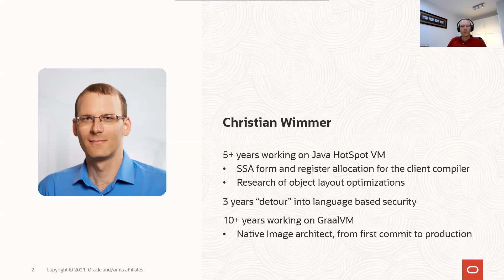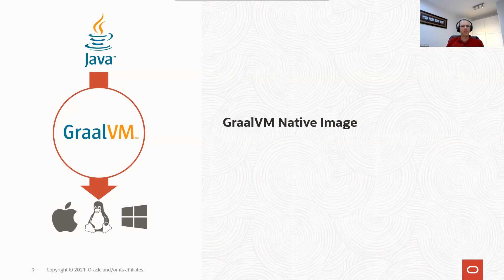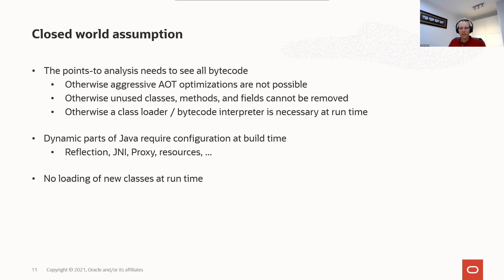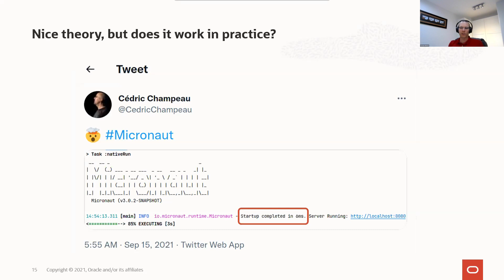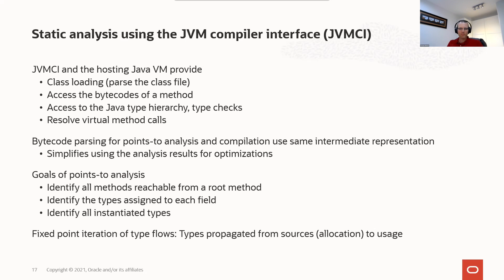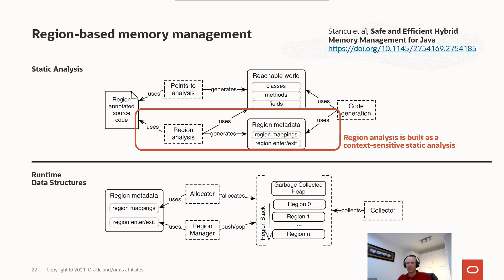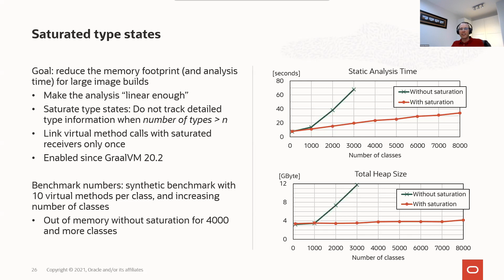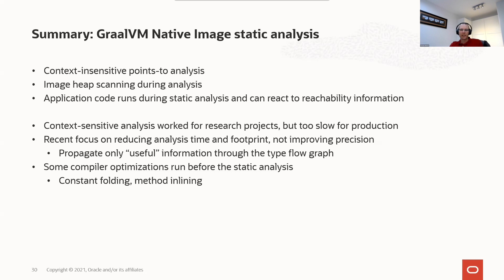GraalVM Native Image: Large-scale static analysis for Java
GraalVM Native Image combines static analysis, heap snapshotting, and ahead-of-time compilation to produce a highly optimized standalone executable for a Java application. In this talk, we first introduce the overall architecture of GraalVM Native Image: instead of “just” compiling Java bytecode ahead of time, it also initializes part of the application at build time. This reduces the startup time and memory footprint of the application at run time.

In the second part of the talk, we dive into details of the points-to analysis. We show which of our original research ideas worked or did not work when analyzing large production applications; and we show the benefits of tightly integrating the static analysis with the ahead-of-time compiler.